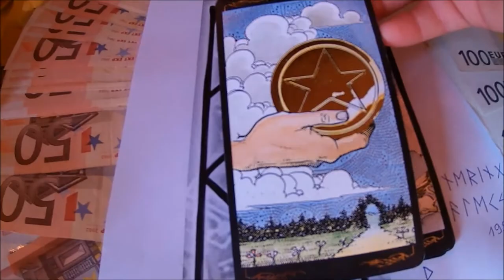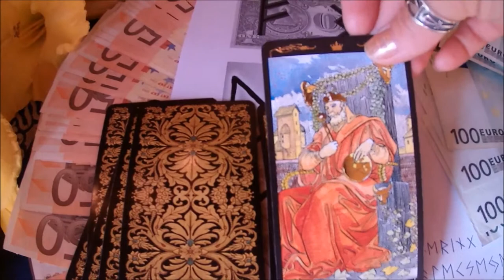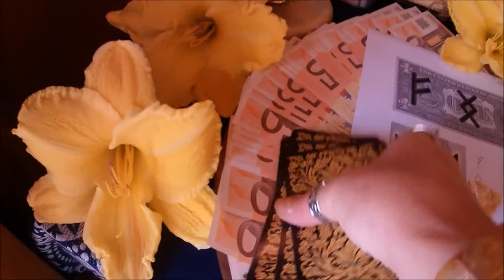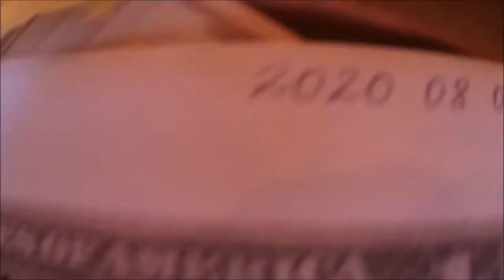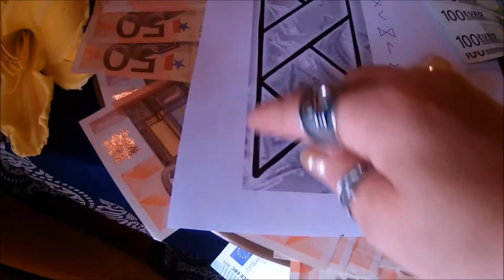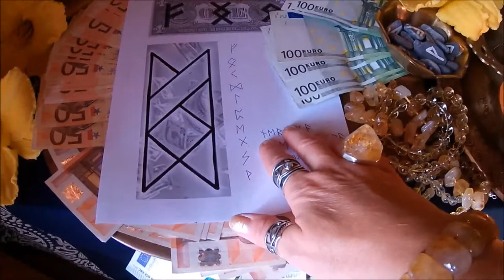✡RUNŲ magijos ritualas finansinei gerovei N..ai. PINIGAI/PAŽINTYS/SANDORIAI/DOVANOS/ĮTAKINGI ŽMONĖS/